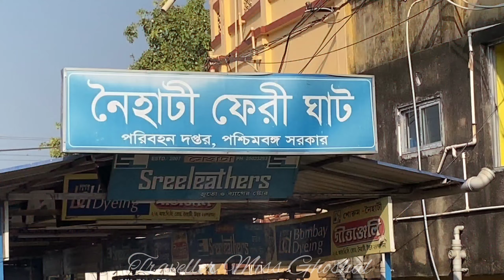Naihati Boro Maa 2023 || Traveller Miss Ghoshal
নৈহাটির বড়মা কালীপূজার ভিড়🙏🏻 Naihati Boro Maa Kali Puja 2023 😌 Naihati Kali Puja 2023 🙏🏻 Naihati Boro Maa

Naihati Boro Maa Puja 2023 | Naihati Boro Maa History

Naihati Baro Maa : হাজার মানুষ, চোখেতে আকুতি, মিলবে প্রার্থনা ৷ মাথার উপর হাত রাখেন, তিনি সবার বড়মা

Kali Puja 2023 | Naihati Boro Maa Kali Puja 2023 | Boro Kali Maa | Naihati Boroma

নৈহাটি বড়মা কালীপূজা ২০২৩ 🙏🏻 Naihati Boro Maa Kali Puja 2023 😌 Naihati Kali Puja 2023 🙏🏻 Naihati Boro Maa

শতবর্ষে নৈহাটির বড়মার পুজো | Naihati Boro Maa | BOROMA

Naihati Boro Maa Kali Puja 2023 | নৈহাটির বড়মা কালীপূজা ২০২৩ | Naihati Kali Puja 2023 🙏🏻Naihati Boro Maa

My Equipment:-

Traveller Miss Ghoshal
Ishani Ghoshal
Ishani Ghosal
Journey Vlogs
Wish Bucket
Weekend Tour From Kolkata In Summer
One day tour kolkata
1 day tour near kolkata
Tour near kolkata
Short tour near kolkata
Kali Puja
Hindu Temples
Naihati Boro Maa Kali Puja 2023
নৈহাটির বড়মা কালীপূজা ২০২৩
Maa Kali Puja dekte onek jayga theke manush asen
Boro Maa Kali Puja video 2023
Boro Maa Kali temple